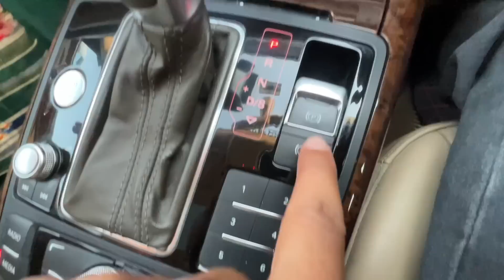FINALLY BOUGHT MY 5TH CAR FROM YOUTUBE MONEY 😍 | BIGGEST SURPRISE EVER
Give away mai participate Karne ke liye is account pe follow kar lijiye👇👇 Instagram